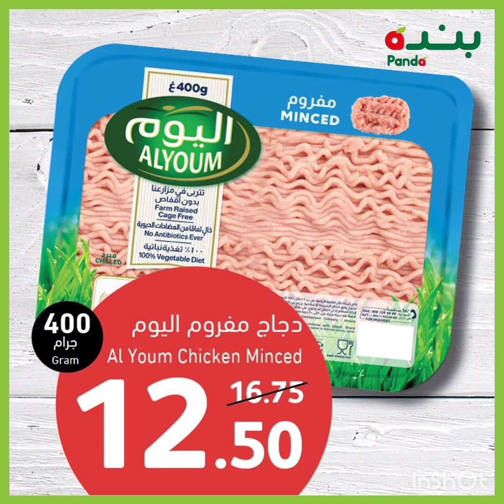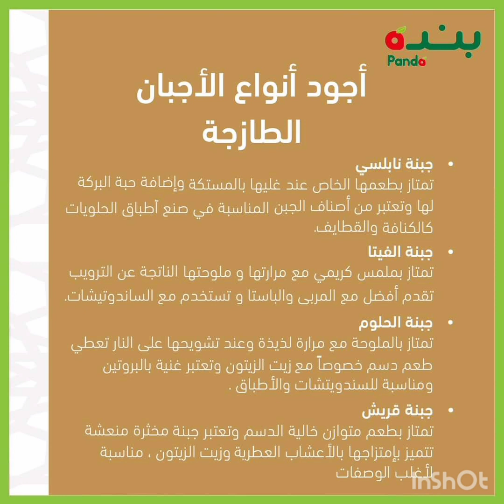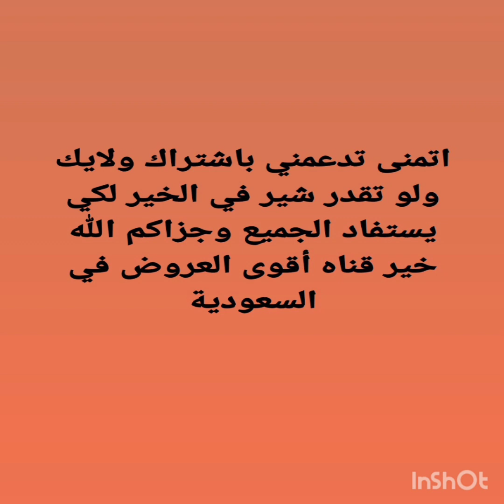عروض ال 5 ريال في أسواق بندة وهايبر بندة لمدة 3 ايام من الأحد 12 يونيو الي الثلاثاء 14 يونيو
العثيم_اسعار_َجنونة
عروض_هايبر_ بندة
عروض_ بندة_الجديدة
اخر_عروض_ بندة
اجدد_عروض_ بندة